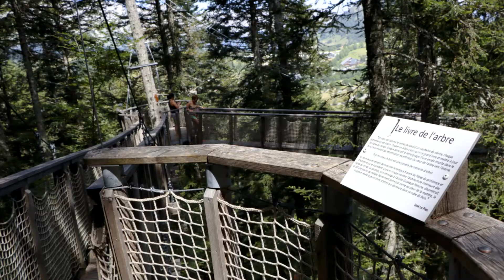L' Odyssée Verte à Gresse en Vercors, une expérience pour toute la famille !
Partez à la rencontre de la forêt de Gresse en Vercors avec les passerelles suspendues de l’Odyssée Verte®. Prenez le temps de découvrir en toute facilité la forêt vue d'en haut, au cœur de la canopée, sans harnais pour une expérience sensorielle magique et en toute sécurité.
Perché dans les arbres, vous vivez « la forêt dans tous ses sens » dans une immersion grandeur nature pour une balade sensorielle et non sportive, en toute liberté, à la découverte de la forêt dans son intimité.
Vous pourrez profiter de l’espace ludique avec le sentier pieds-nus, la slackline, le quizz des animaux, et même vous attarder avec l’aire de pique-nique, les livres et autres jeux à disposition, ou encore en vous baladant pour découvrir les vues imprenables sur le Grand Veymont, le Mont Aiguille, les parcours pédagogiques en randonnées faciles avec le sentier de l’eau et des nichoirs.
Gresse en Vercors c’est aussi une multitude d’activités que vous pouvez retrouver sur notre avec une piscine, un cinéma, des restaurants, et pleins d’activités de pleins airs : location de VTT, vélo électrique, randonnées, tir à l’arc, canyoning, via corda, yoga….